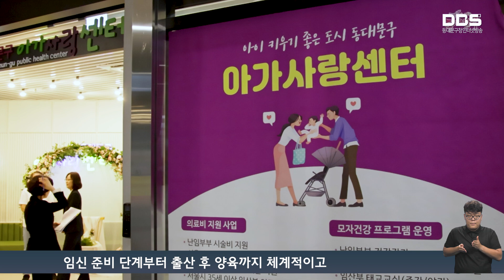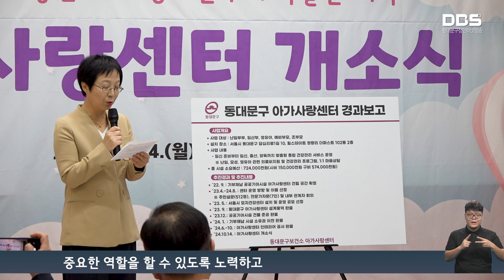아가사랑센터 개소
출산을 준비하고 아이를 키우는 주민들을 위한 아가사랑센터가 지난 14일 동대문구에 문을 열었습니다.

청량리역 인근에 위치한 아가사랑센터는 임신 준비 단계부터 출산 후 양육까지 체계적이고 다양한 건강관리 서비스를 제공하기 위해 설립됐습니다.

이날 개관식에서는 태교 콘서트, 축사, 테이프 커팅, 아가사랑센터 투어와 함께 이끼볼 만들기, 임산부 체험복 체험, 소망 달기 등 임산부의 날을 축하하는 다채로운 이벤트 프로그램이 운영됐습니다.

앞으로 아가사랑센터는 난임 지원, 건강한 임신과 안전한 출산, 안정적인 양육과 돌봄을 위한 의료비 지원 등 다양한 프로그램을 지속해서 발굴, 운영할 계획입니다.

구는 아가사랑센터가 아이 키우기 좋은 도시를 조성하는 데에 중요한 역할을 할 수 있도록 노력하고 부모와 아이 모두가 행복한 동대문구를 만들기 위해 지원을 아끼지 않겠다고 전했습니다.